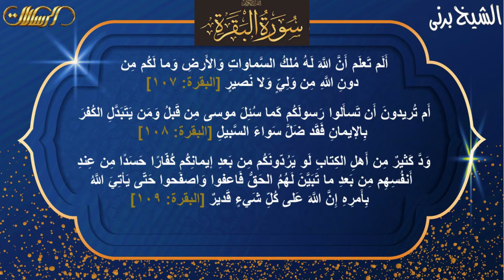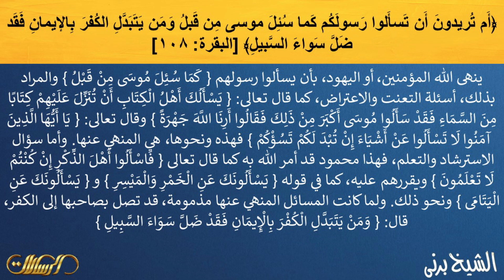Tafsir Al-Sa'di | Al-Baqarah 107 & 108 | Lecture # 50 | Al-Sheikh Ziaullah Burny Ropri | 05 Oct 2022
Tafsir Al-Sa'di | Al-Baqarah 107 & 108 by Al-Sheikh Ziaullah Burny Ropri

Are you not aware that the dominion of the heavens and the earth belongs to Allah, and that none apart from Allah is your protector or helper?
Or would you ask your Messenger in the manner Moses1 was asked before? And whoever exchanges faith for unbelief has surely strayed from the Right Way.

Instagram Ziaullah Burny Ropri